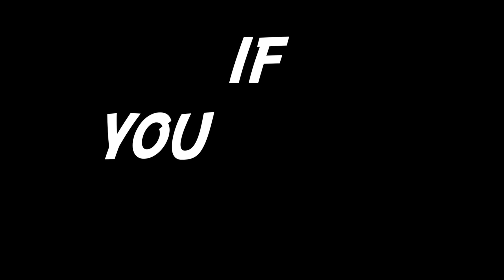GOLDEN TICKET MUT Bingo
MUT Bingo BUT we try to pull a Golden Ticket...